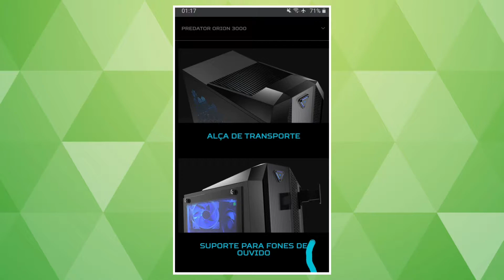Predator Orion 3000 e Nitro 50 | Acer atualiza PCs Gamer !